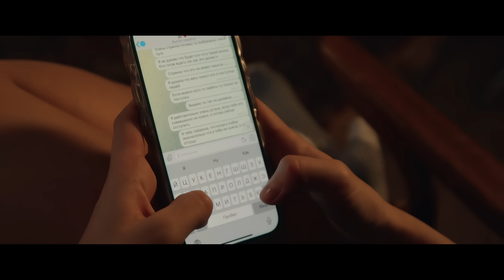Ai Mori - Дисконнект (Official Video)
Поддержать деньгами создание клипов можно несколькими способами
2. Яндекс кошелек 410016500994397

Социалочки:
Везде интересно!